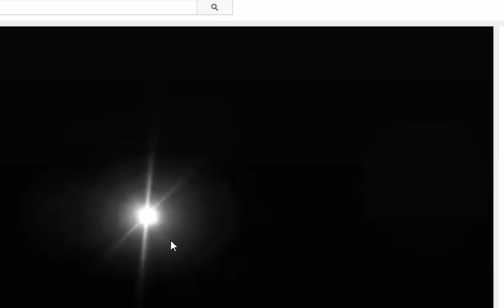OMG TY BeastyTheBoxer!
OMGGGGGGGGG TYYYYYYYYYYYYYY!